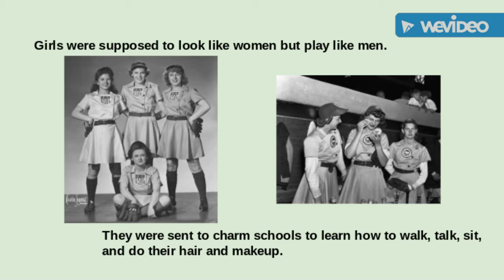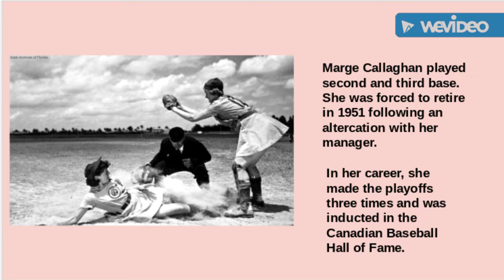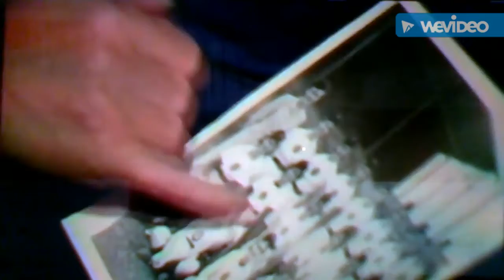A League of Their Own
Digital Story about Marge and Helen Callaghan and how their story became a major motion film.